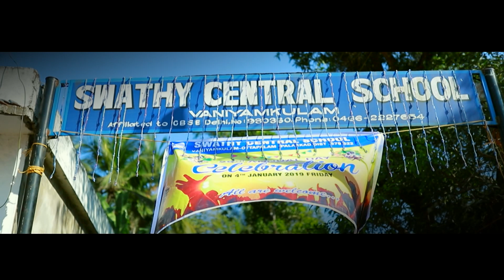25th Annual Day Of Swathy central school Vaniyamkulam ,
Órange Ůr MediA PaRtner 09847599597